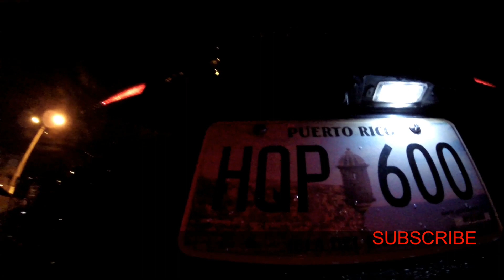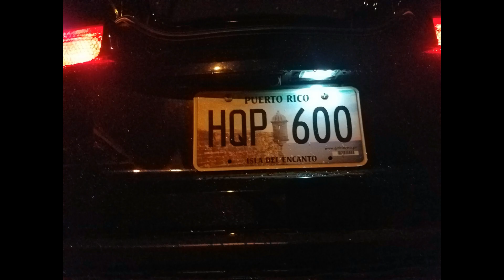Instalando luces LED | Interior LEDS install Camaro ZL1 | Getting ready for DRAG RACING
Don't miss the end of the video!!
Just two days away for going to the drag strip. Quick install of Diode Dynamics interior led lights.

Don't miss the next video! We are going DRAG RACING!!!

Personal training and fitness related;

The Stuff I use to make videos!
GoPro #1 with built in LCD display;
Suction cup
Cool Gopro accessories